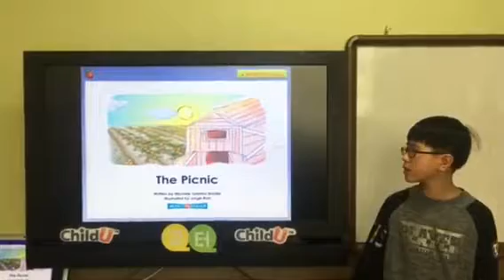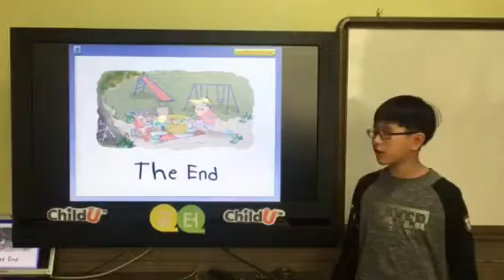1월 26일 성종빈 영어발표